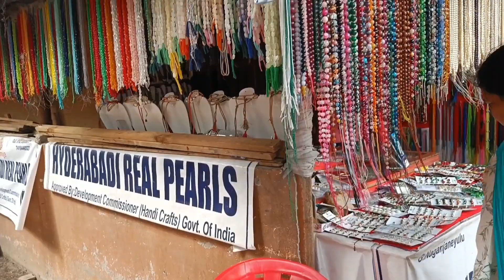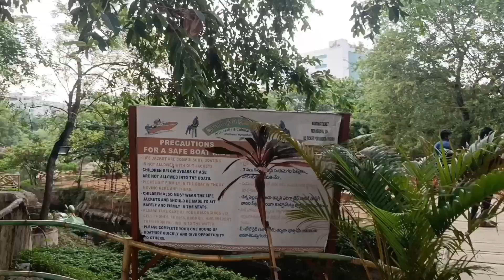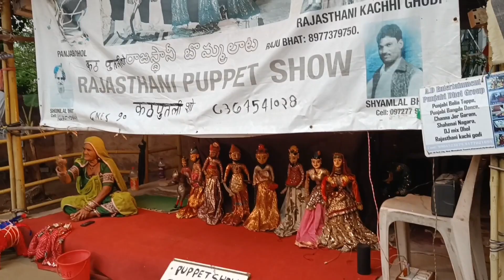Shilparamam HiTech City Hyderabad | Complete Tour | Shilparamam Park Hyderabad | Place To Visit